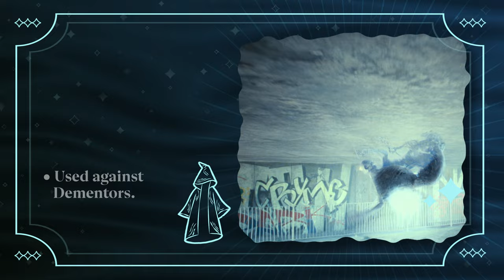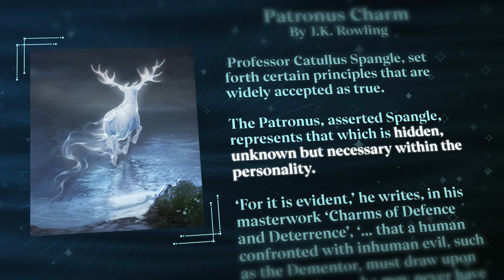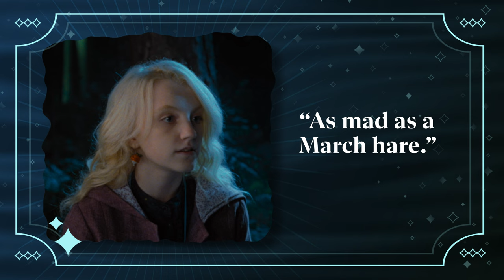What Does Your Patronus Say About You?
Whether it's Harry Potter's stag or Professor McGonagall's cat, every character in the wizarding world has their own unique Patronus. But have you ever wondered what your Patronus says about you? Find out as we explore them together!